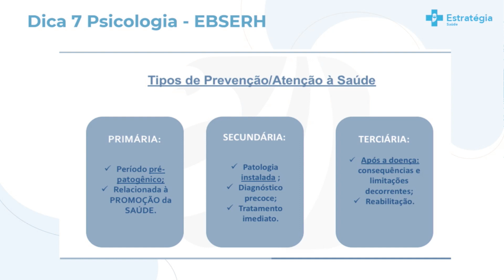Tipos de prevenção para a EBSERH - Psicologia - 50 dicas para a EBSERH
50 dicas EBSERH: confira as orientações do nosso time de Psicologia e gabarite a sua prova da EBSERH! 🦉

Aqui você encontra o material + completo do Brasil para estudar para provas de Psicologia!

 📌 O que é o Livro Digital Simplificado?    • Vídeo
📌 O que é a Trilha Estratégica?    • Vídeo
📌 O que é a Marcação dos Aprovados?    • O que é a Marcação dos Aprovados?
📌 O que são os Mapas Mentais?    • O que são os Mapas Mentais?
📌 O que é o Passo Estratégico?    • O que é o Passo Estratégico?